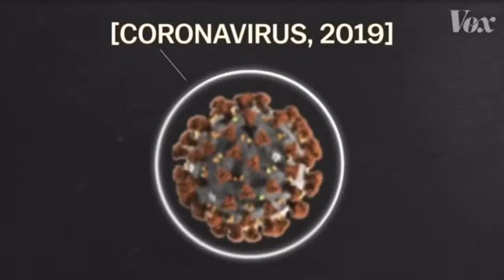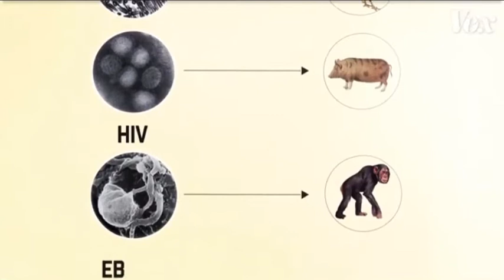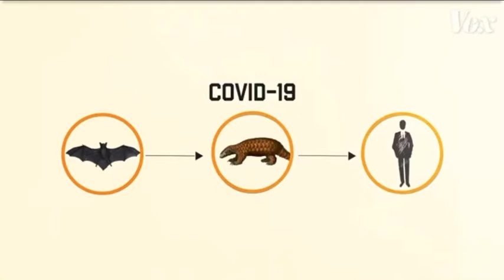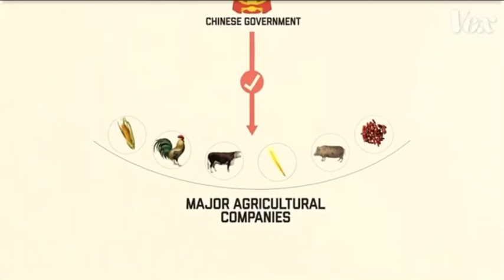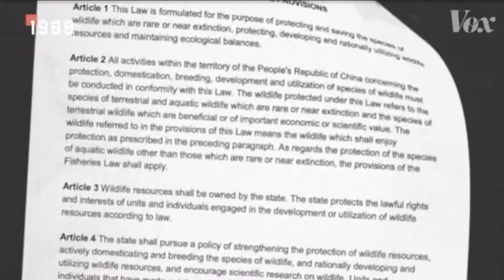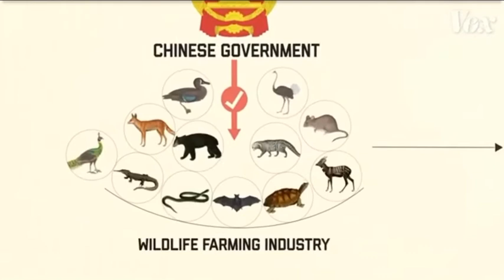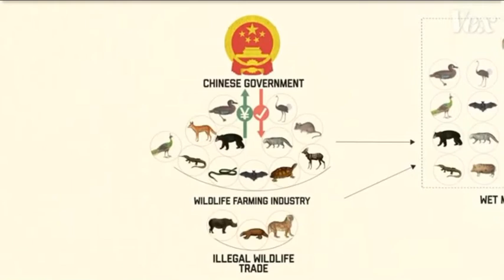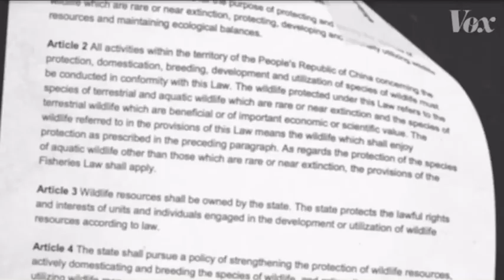Diseases appearing in China and destroying the whole world.